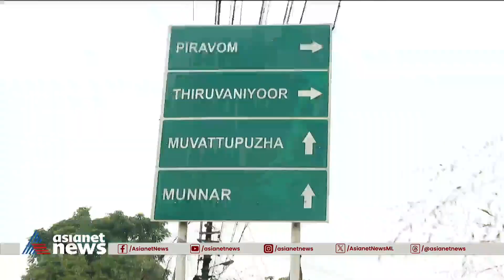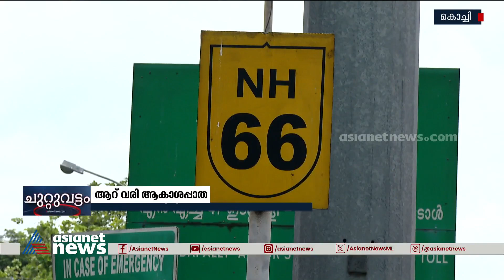ഇടപ്പള്ളി-അരൂർ ബൈപ്പാസ് ആകാശപാതയിൽ പ്രതീക്ഷയോടെ കൊച്ചിക്കാർ | Edappally-Aroor NH Bypass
​ഗതാ​ഗതക്കുരുക്കിൽ നട്ടം തിരിയുന്ന കൊച്ചി നഗരത്തിന് പ്രതീക്ഷയായി ഇടപ്പള്ളി-അരൂർ ബൈപ്പാസ് ആകാശപാത നിർമ്മാണം; 6 വരി ആകാശപാത വരുന്നതോടെ ന​ഗരത്തിലെ ​ഗതാഗതക്കുരുക്കിൽപ്പെടാതെ യാത്ര ചെയ്യാമെന്നാണ് പ്രതീക്ഷിക്കുന്നത്